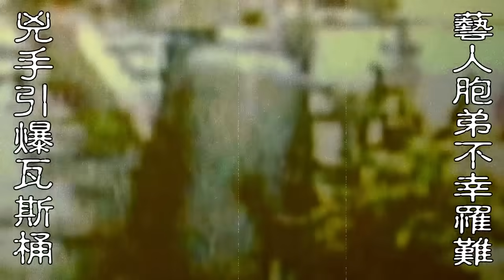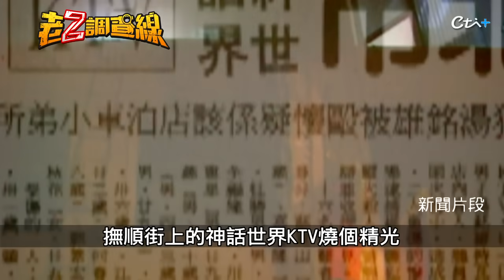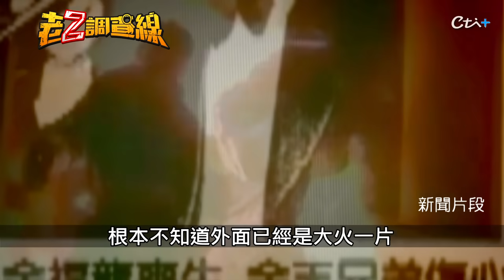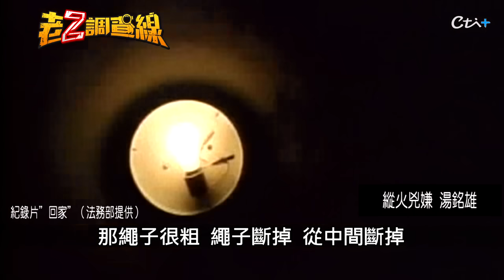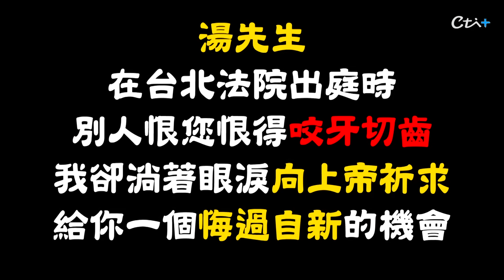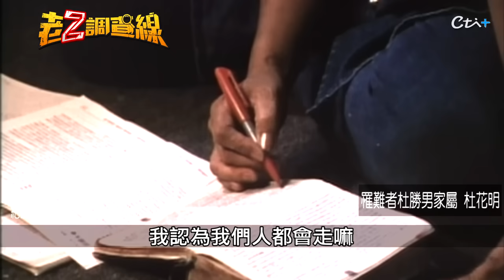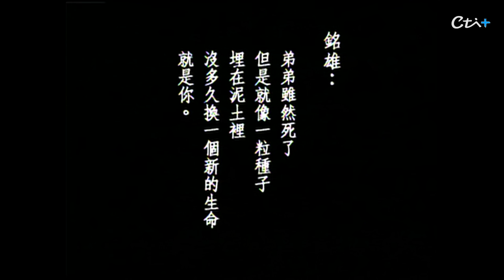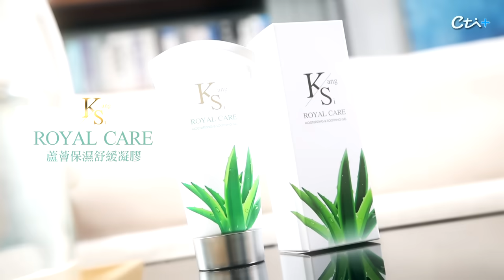【案335】忤惡!酒後燒KTV奪16命 卻獲原諒的死囚紀錄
1992年11月21日，台北市撫順街一間神話世界KTV，凌晨三點突然竄出惡火，導致16人不幸葬身火窟，連知名藝人余天的弟弟余龍，也是罹難者之一，而起火原因竟是一名計程車運將，酒後拎瓦斯桶在KTV引爆，最後判處死刑定讞，他卻遇上了救贖，到底怎麼回事，鎖定《忤惡-老Z調查線》帶您揭密。

●老Z新書《誰養出的魔鬼》各大實體書店及網路通路全面上架